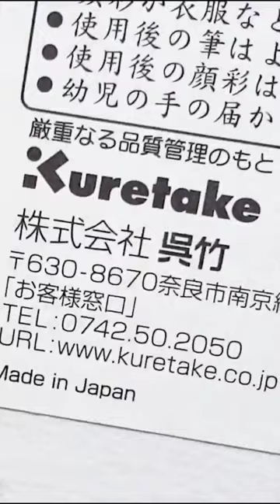Most vibrant watercolor I've used